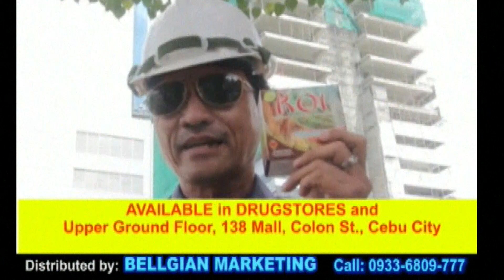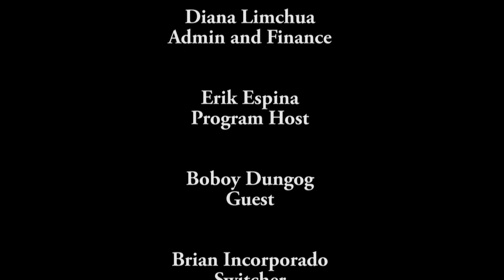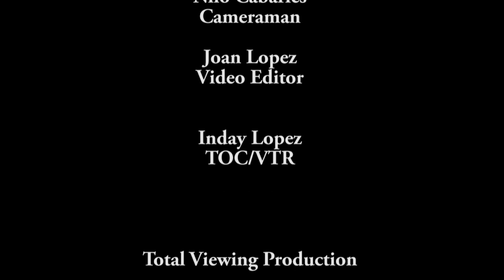POLITICS AND BEYOND MARCH 9, 2024 Engr. Boboy Dungog